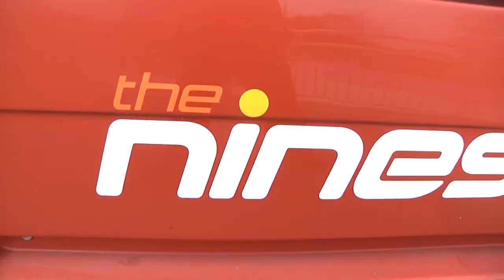Trentbarton Nines Buses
Just a very shot film introducing the Nines buses from Trentbarton. (Mansfield, Ripley, Derby).